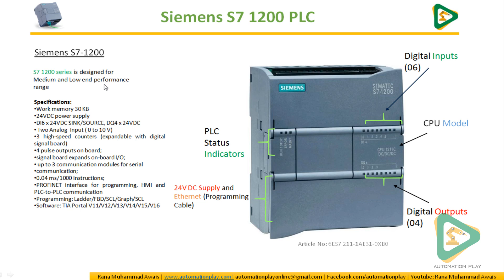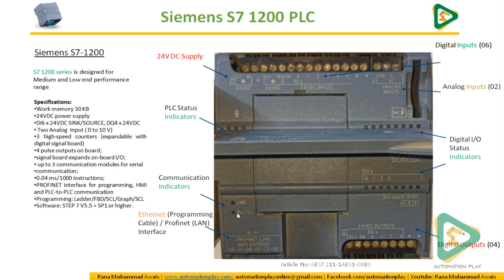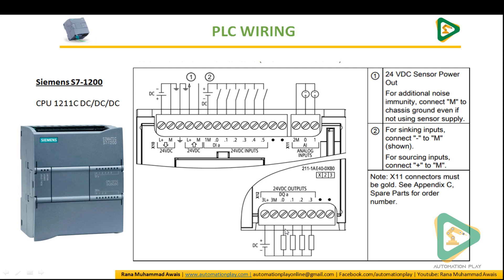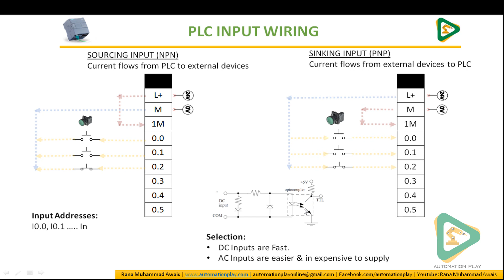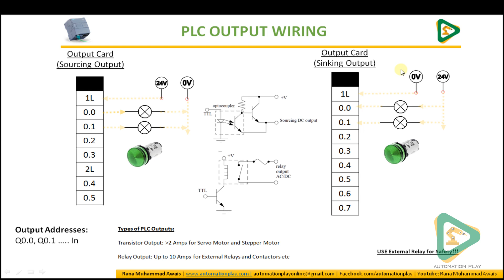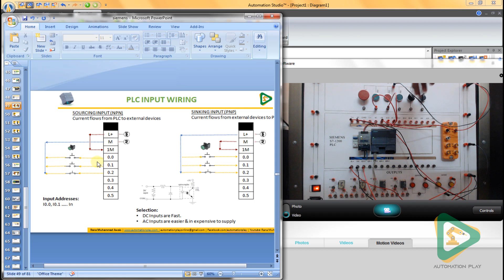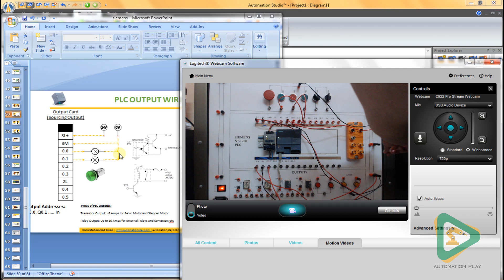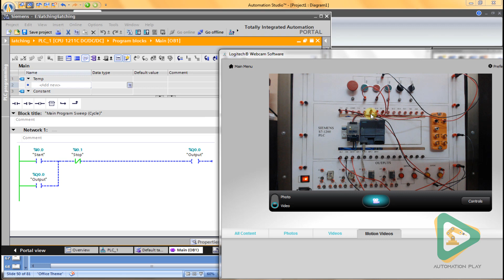Siemens S7-1200 PLC Wiring - Complete Input/Output Source & Sink Wiring - Lesson 2 (Urdu/Hindi)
Siemens S7-1200 PLC Lesson 2 - Overview and Wiring Source / Sink & PNP / NPN (in Urdu / Hindi)

in this tutorial I'll cover